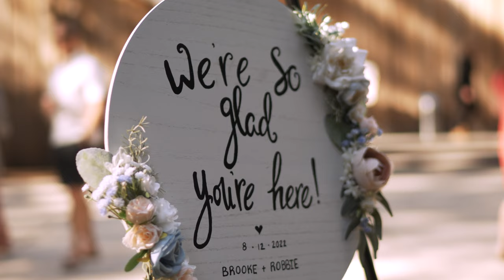Camp Colton Wedding Film // Brooke & Robbie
A beautiful wedding at Camp Colton. for more information or to reserve your wedding day!